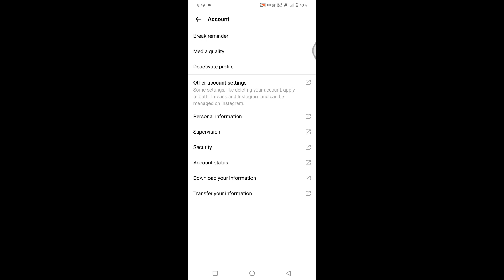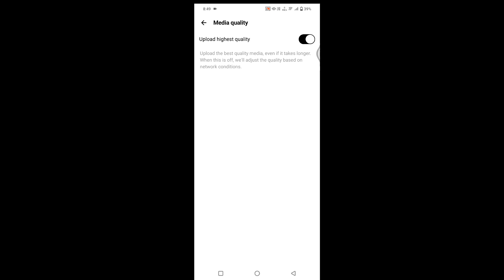Threads app mein upload high quality option kaise enable karen ?